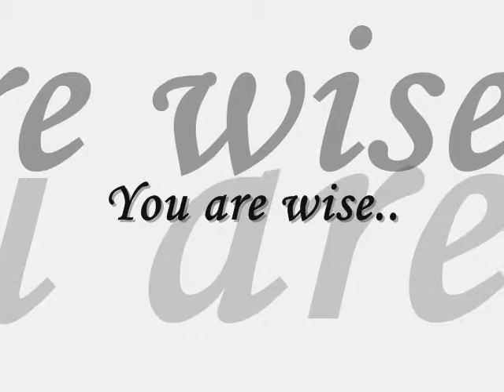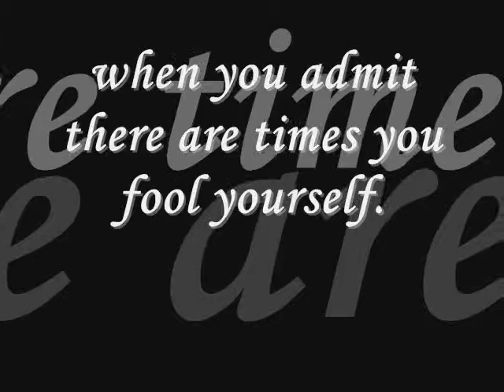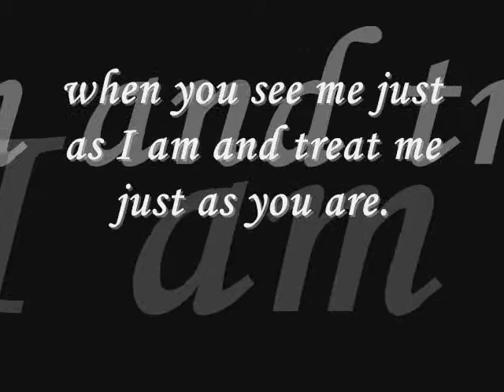Timbaland - The way you are (vinyl)